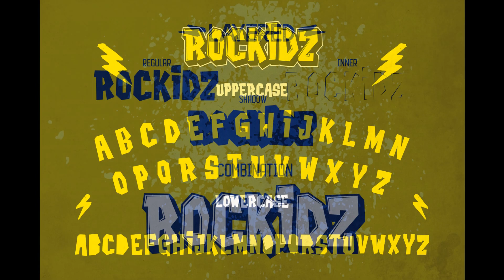Rockidz Font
Rockidz is a bold handwritten font with a comic book feel

Like free fonts? Creative Fabrica has thousands of free fonts that you can download and use commercially.